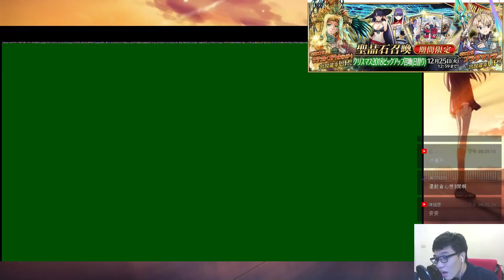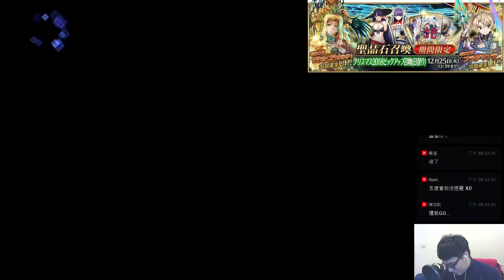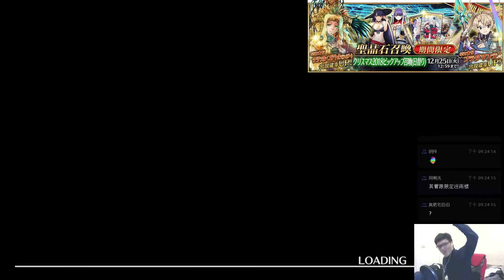【FGO抽卡】東京一熱就連出5星?! 又一新玄學誕生｜80抽挑戰尻槍｜次郎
●點擊觀看更多抽卡影片

對歐派的渴望
成就你的野望
東京熱玄學的誕生
FGO ブラダマンテ
布拉達曼特
CCC